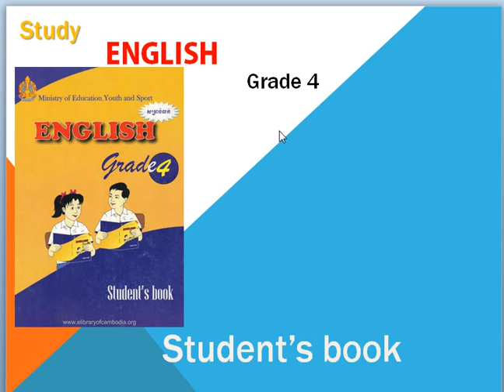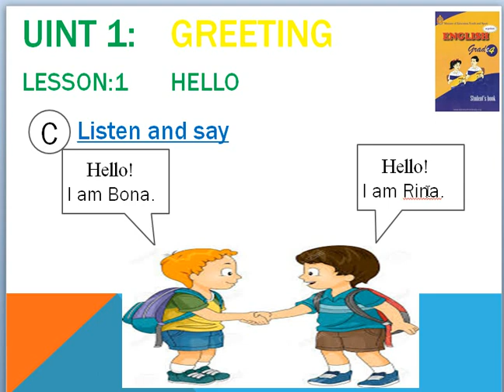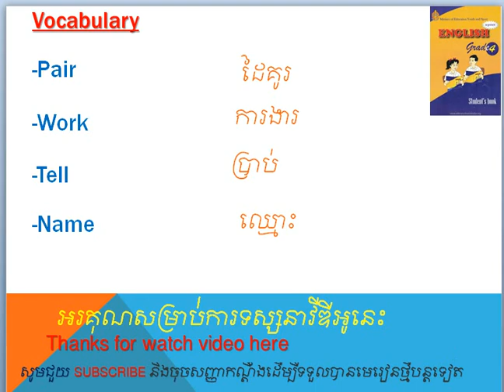study english grade 4 part3: សិក្សាភាសាអង់គ្លេសកម្រិត៤ ភាគ៣